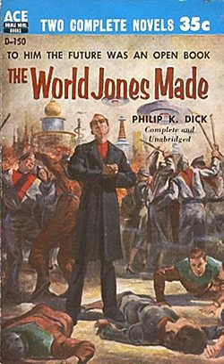The World Jones Made | Wikipedia audio article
00:00:27 1 Plot summary
00:04:11 2 Adaptations

- Socrates

SUMMARY
The World Jones Made is a 1956 science fiction novel by American writer Philip K. Dick, examining notions of precognition, humanity, and politics. It was first published by Ace Books as one half of Ace Double D-150, bound dos-à-dos with Agent of the Unknown by Margaret St. Clair.